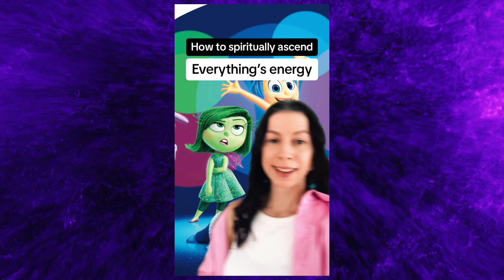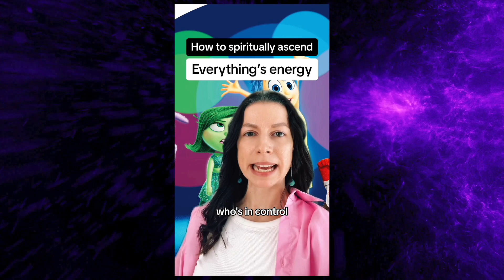Sacral Chakra: How to Unlock Creativity & Ascend Spiritually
Spiritual ascension is all about energy. But so is creativity!

If your creativity is blocked, then it's time to unblock your root chakra from all the fear-based conditioning.

Creativity is the right side of the brain.

Creative thinking unlocks your ability to problem-solve, channel your potential and enjoy more of life!

What’s also in the right side of the brain?

The link to your intuition and intuitive thinking!

Everything’s energy and everything’s connected.

If you’re experiencing imposter syndrome, you’re dealing with fear again!

In order to unlock your creativity, you must let go of fear – it is not serving you anyway.

Fear is learned, it’s part of your fear-based programming and we’ve all been exposed to it since the day we were born.

Fear is a great way to block one’s spiritual ascension and ability to manifest a better life for yourself. Those currently in power know this – why do you think the education system is designed in a way that limits creative expression and ideas that challenge the status quo?!

But now that you’re watching this video, it appears you’re ready to create positive change using your creative thinking!

HOW CAN I USE MY CREATIVITY FOR GOOD? 🤔

In case you were wondering whether you’ve got a soul purpose, you 100% do!

All creative people are connected to Source and channeling ideas from Source.

Since every person has the potential to unlock their creativity, it’s only a matter of intention and practice.

Your consciousness is an expression of Source, just like your body is an expression of Nature. As I said, everything’s connected!

You can look into your natal birth chart to discover more about your soul purpose or directly connect to your Higher Self (for example, through meditation and journaling) and rely on your intuition for guidance.

Step into Authenticity + Meet your Higher Self

Stellar Inc: Helping you live more creatively

✍️ Creative Strategy B2B
🚀 Creative Coaching 1-to-1
🧘🏻‍♀️ Spiritual Guidance